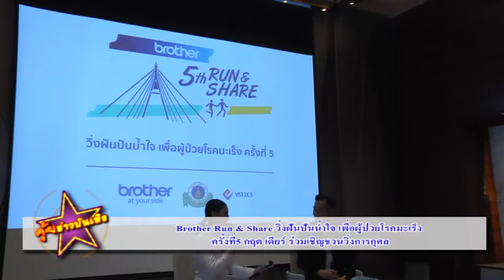Brother Run & Share วิ่งฝันปันน้ำใจ เพื่อผู้ป่วยโรคมะเร็ง ครั้งที่5 กฤต เดียร์ ร่วมเชิญชวนวิ่งการกุศ